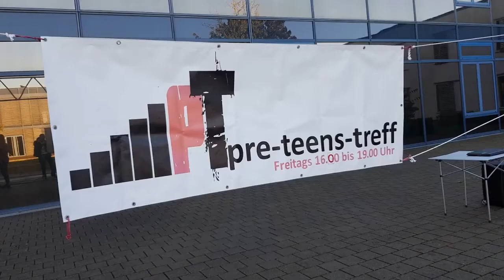PT Event Gymi 2018-09-24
Live Event: PT Event Gymi 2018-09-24